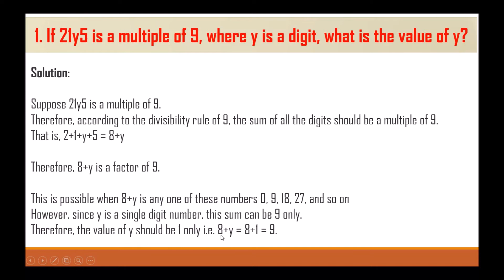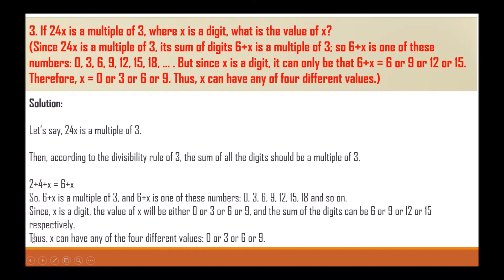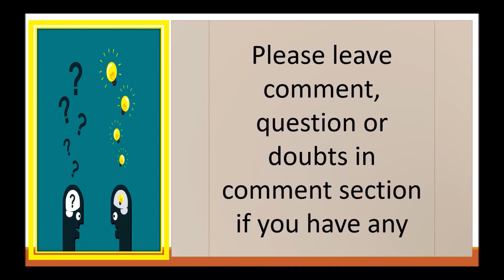NCERT Solution for Class 8 Maths Chapter 16 Playing with Numbers Exercise 16.2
Today we will discuss about NCERT Solution for Class 8 Maths Chapter 16 Playing with Numbers Exercise 16.2